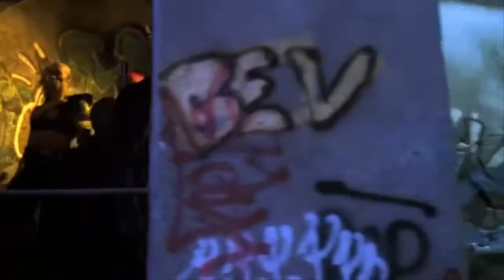blood is pumping tribe club mix d j niko